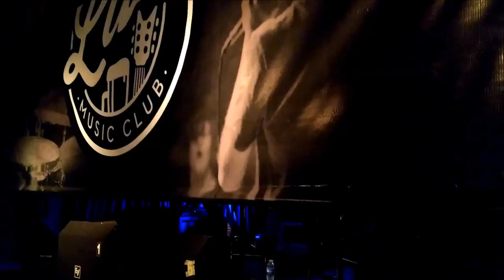Mellowdeth - Live 14-07-2018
00:00 Countdown To Extinction
04:53 Family Tree
10:01 Addicted to Chaos
15:45 This Was My Life
20:07 Black Curtains
24:13 Time: The Beginning & The End
31:02 Lucretia
35:06 She-Wolf